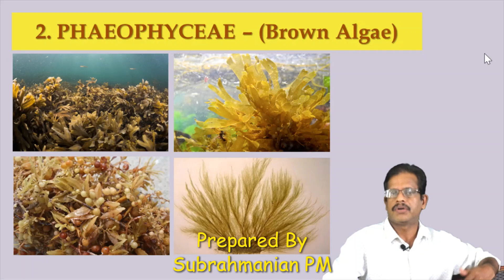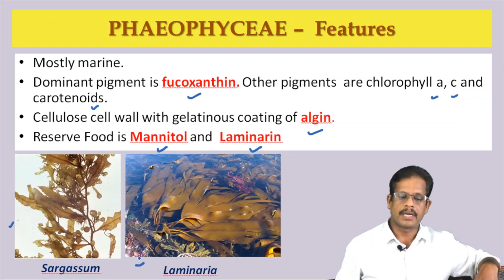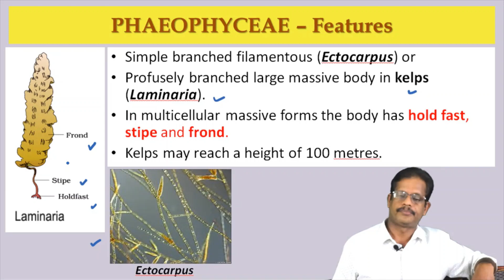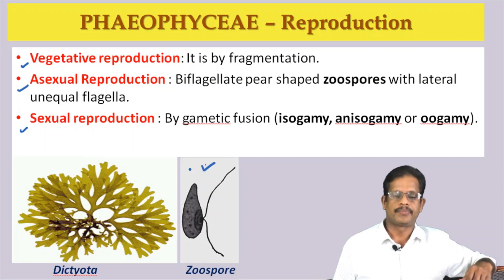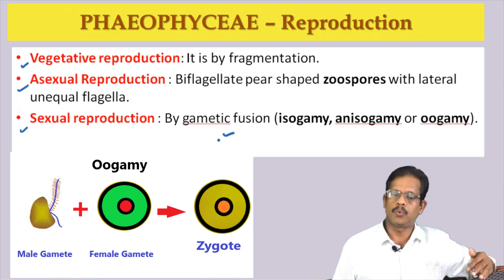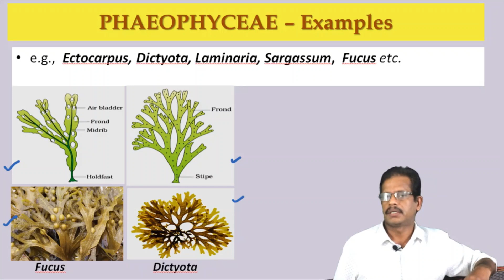XI BIOLOGY/PART- 3/CHAPTER- 3/PLANT KINGDOM/PHAEOPHYCEAE